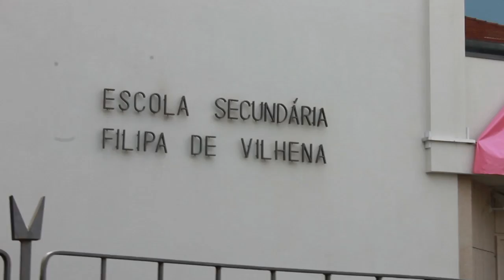Lista J - Filipa de Vilhena